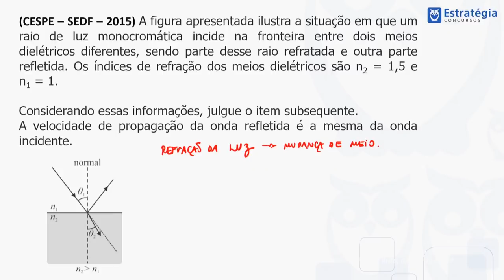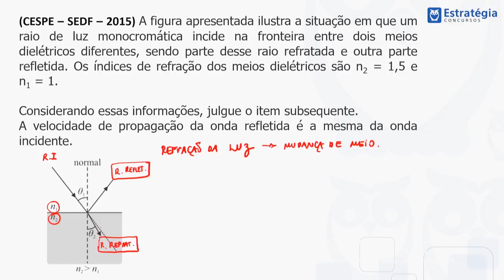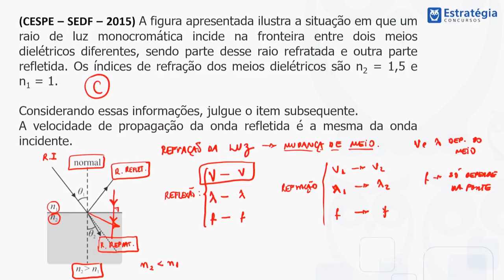100 Dicas PF e PRF - Física | Dica 97